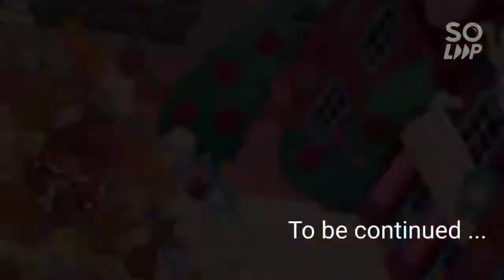NEW Decor guide for Hollyberry Cookie (Part 1)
Sorry... us don't have Hollyberry Cookie